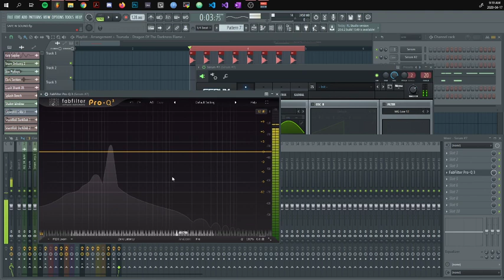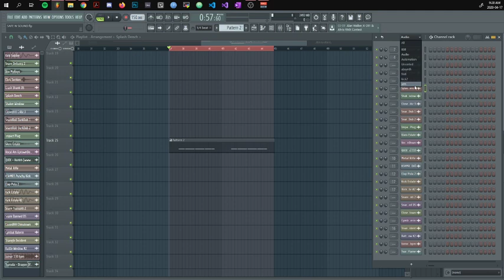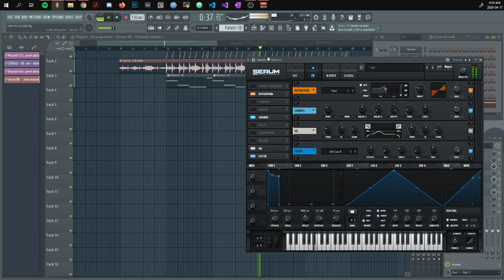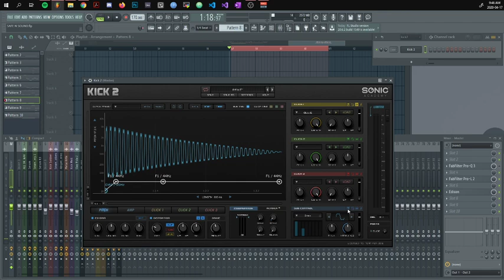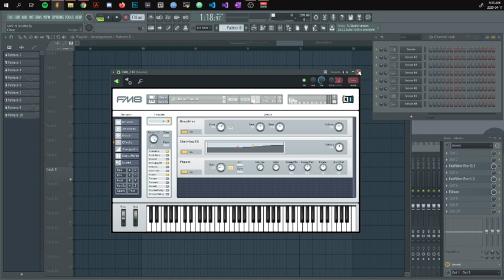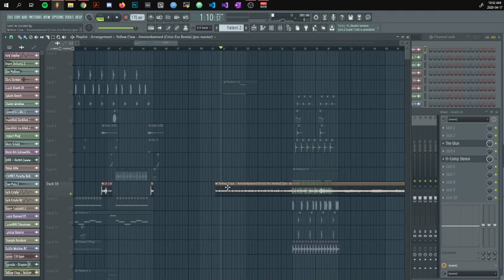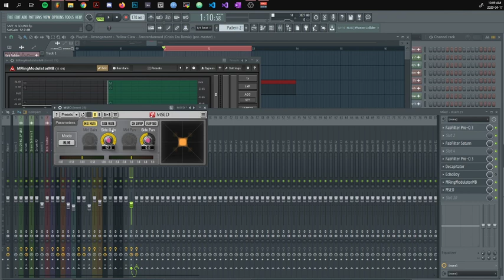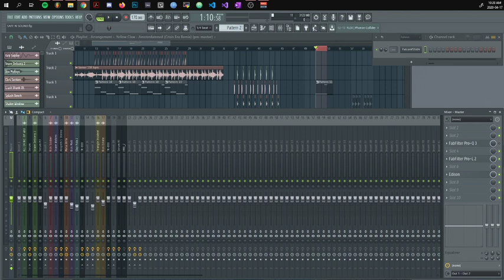SAFE & SOUND: CRISIS ERA BASS DESIGN [GET LOOSE & PRODUCE]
WORK ON YOUR BASSLVL